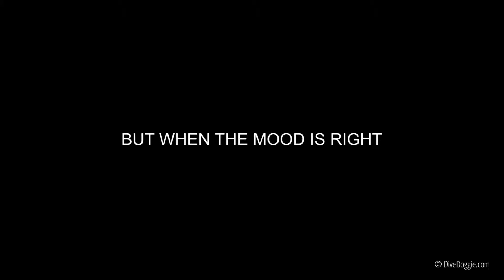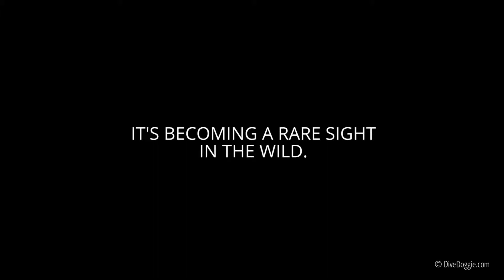RARE! Sea Cucumber Spawning in the Wild 4K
Watch in 4K! Male Sea Cucumber Echinoderm spawns while his lady awaits just a few reefs down current.  Night dive just after a full moon offers sea cucumber romance.